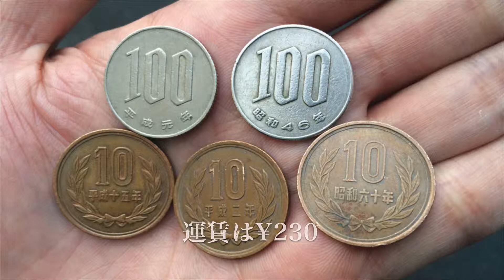市バスで行く「西本願寺」〜世界遺産〜【World Heritage】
京都駅前バス停Ｂ1乗り場から二条城へのバスでの行き方です。

※2014年4月1日以降の運賃となっております。

撮影カメラ：GoPro HERO3+ Silver Edition 1080/60-NARROW
　　　　　　iPad mini

●Kyoto Station bus stop B1platform　「Bus No.9」　230 yen
【World heritage】

 ●京都车站前公共汽车站B1上客点　「公共汽车No.9」　230日元
【世界遺産】